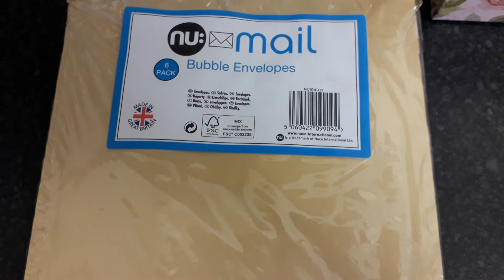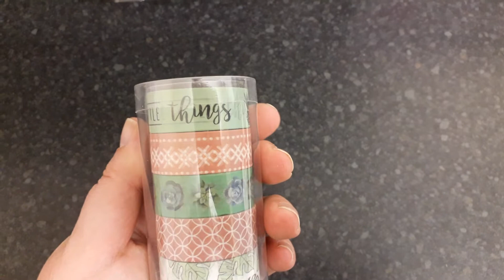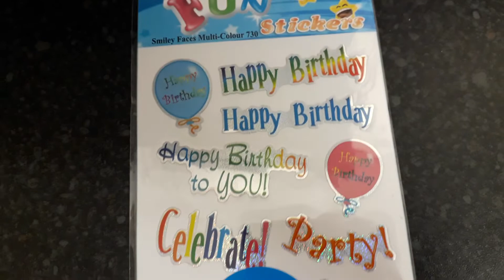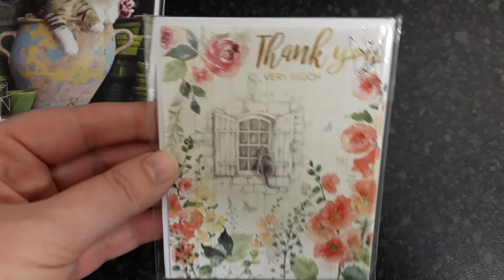Hobby craft, Poundland, Tesco and Post Office Haul